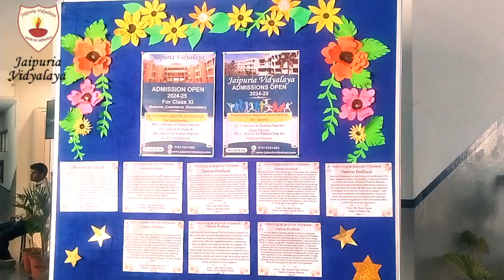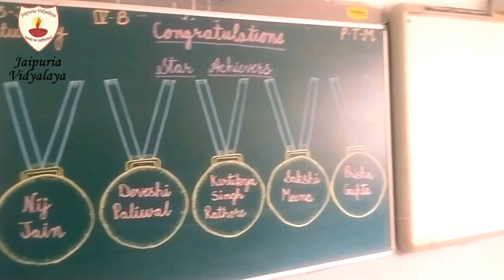We are resplendent and beaming with joy Welcome Parents and Students,we are all set to receive You.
We are resplendent and beaming with joy as yet another academic year attains culmination.
Welcome Parents and Students, we are all set to receive You. .🤗🤗🤗
Jaipuria Vidyalaya